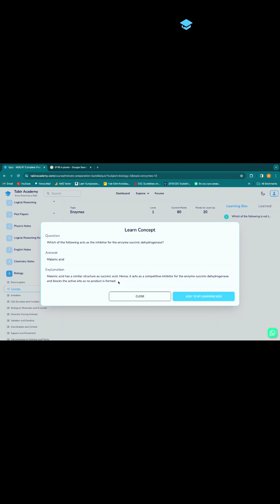MDCAT VS MBBS - Tabir Academy MDCAT Course Online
You can improve your chances of passing the MDCAT by utilizing the Tabir Methodology and past papers from 2018 to 2022. You can become an expert in every topic examined on the test by setting challenges for yourself and practicing with these previous exams often.

MDCAT candidates can maximize their potential and raise their chances of scoring well by utilizing the Special Tabir Academy Technique and the cutting-edge Learning Box feature.